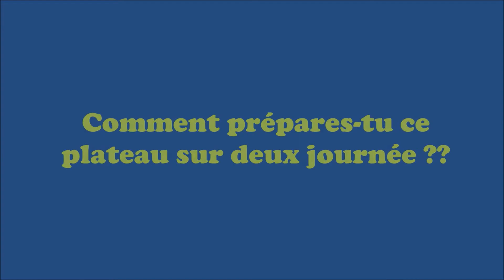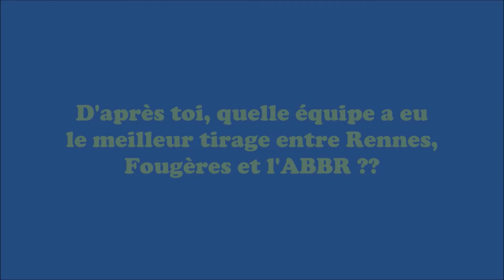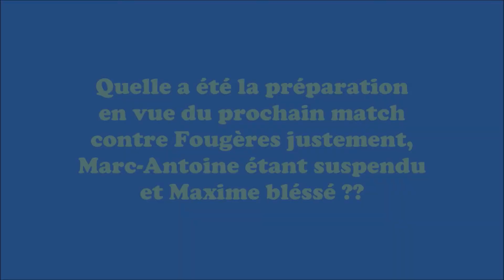Parole de coach... Entretien avec Laurent Kleefstra - Spécial plateau Trophée Coupe de France Bruay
Retrouvez, dans cet entretien exclusif FanZone, Laurent Kleefstra qui revient pour vous sur le tirage du plateau 1/16è - 1/8è de finales du Trophée Coupe de France qui se déroulera à Bruay les 16 et 17 février prochain...